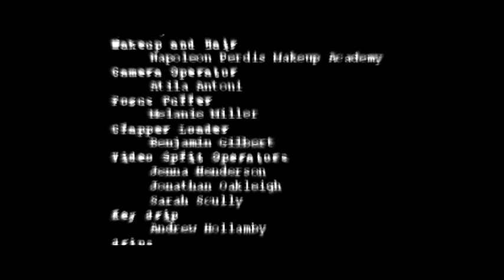The Silent Note - 35mm Short Film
This is a 2005 Tropfest film made by QSFT students.